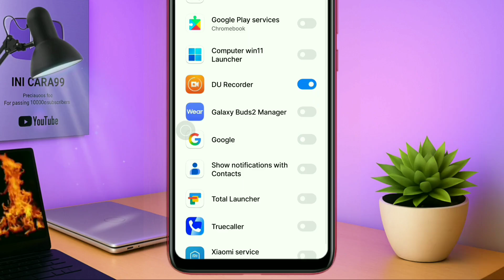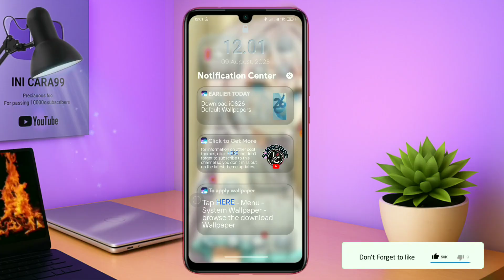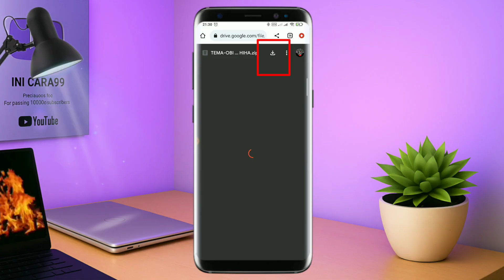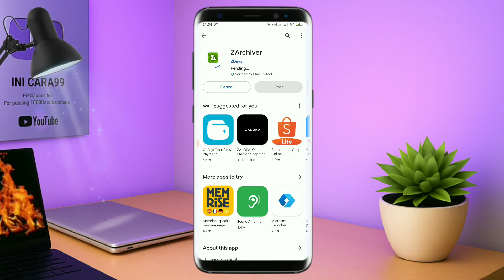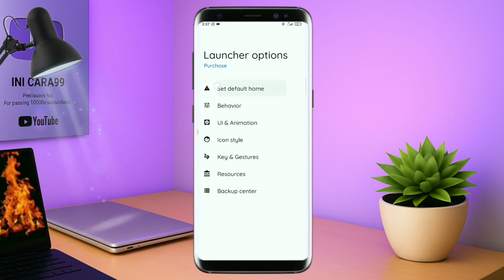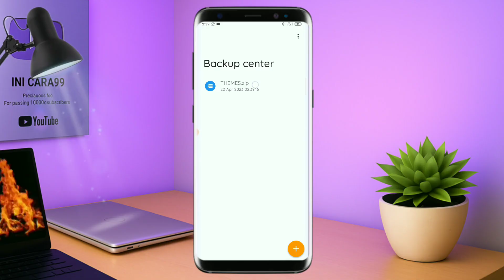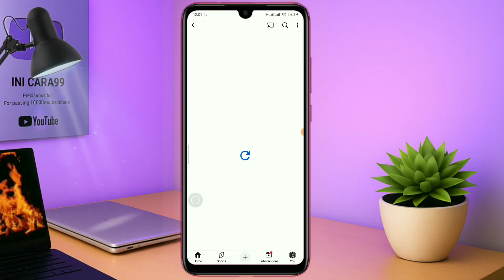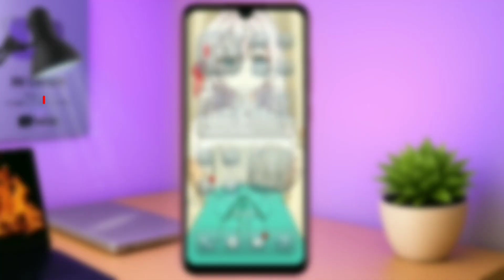Tema Android Customization Style iOS26 Liquid Glass Features| Live Wallpaper Alisa Mikhailovna Koju🔥